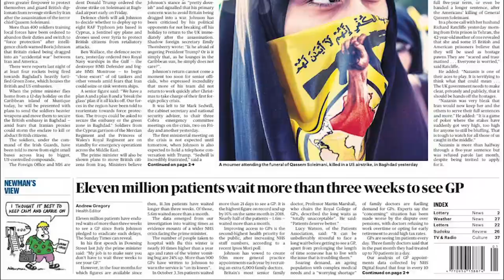The Oxford Blue in conversation with Wasfi Kani CBE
Interviews Editor Alannah Burdess interviews Wasfi Kani CBE, founder and CEO of Pimlico Opera and Grange Park Opera.